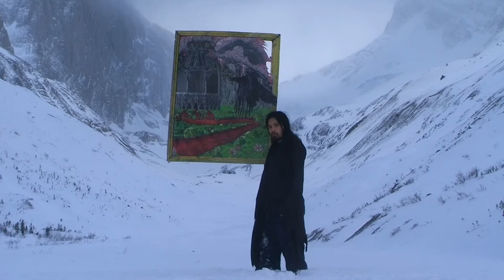Is it ever moral to lie, cheat, and steal?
Video request by Jason